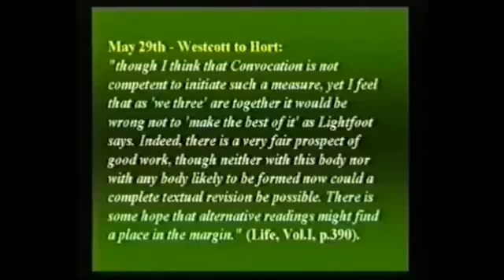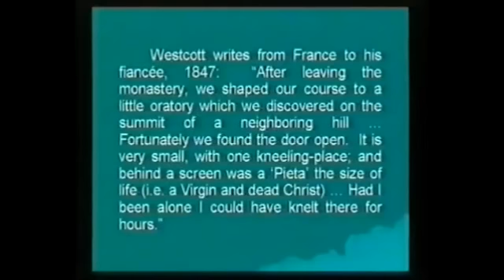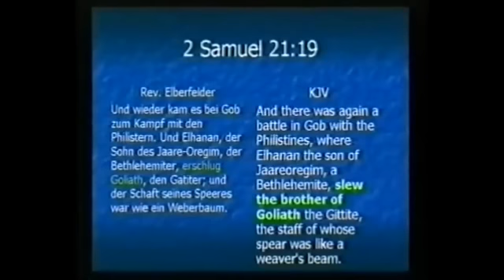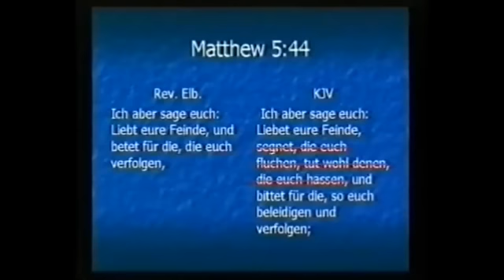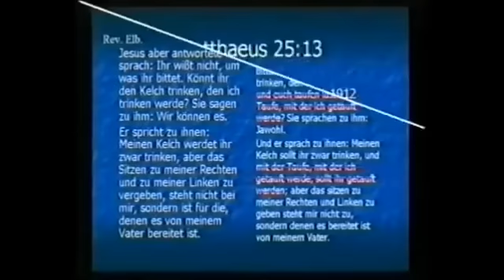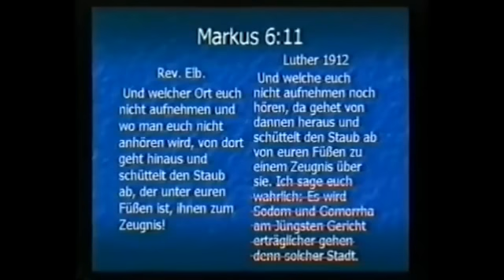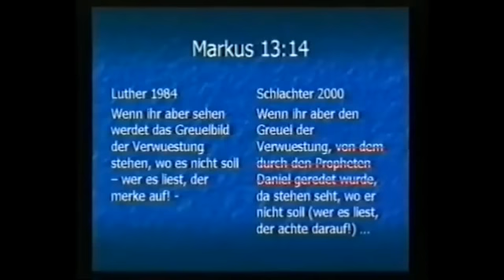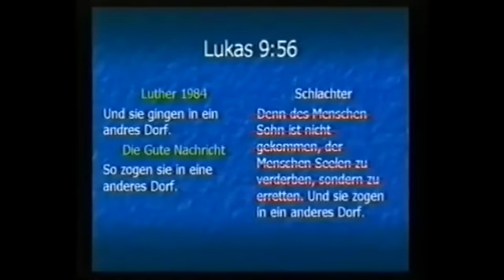FALLEN ANGEL 81